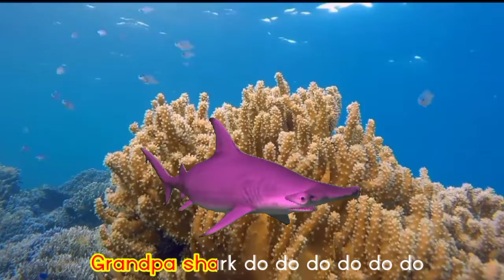Shark Song l Animation l Kids Videos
Baby shark
Mommy shark
Daddy shark
Grandma shark
Grandpa shark

Hello my dear little friends and their parents
my channel brings educational videos in very simple and easy ways to learn so

इस तरह के वीडियो में लता हूं जिसे की मेरे नन्हें दोस्तों को असानिसे समझ आए और में आसान से आसान तरीका बताता हूं ताकि याद करने में सरल हो l